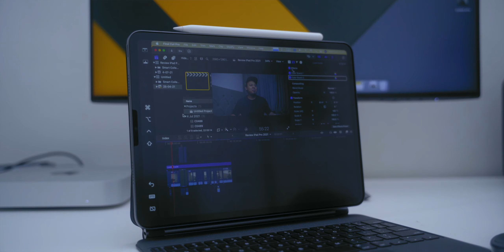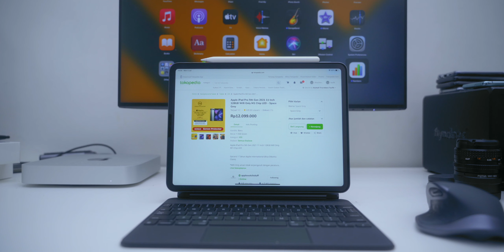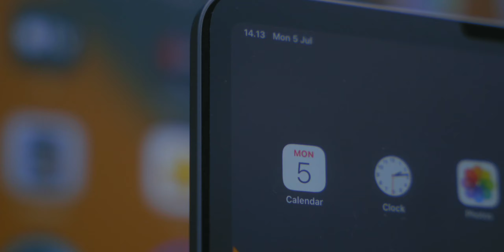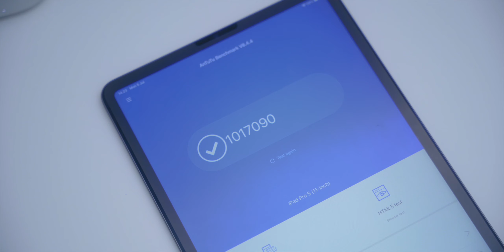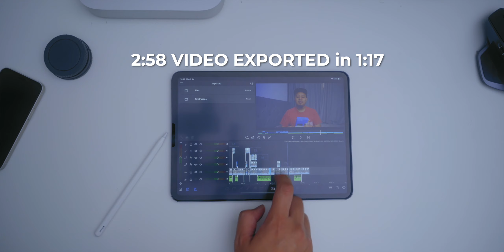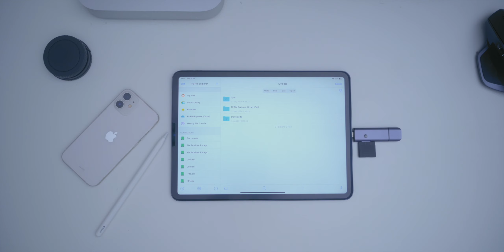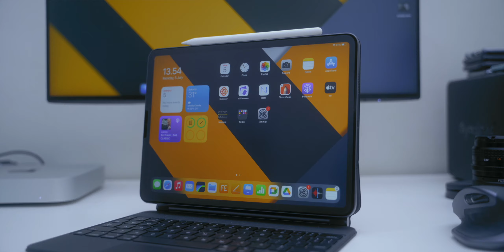Review iPad Pro 2021 11" Indonesia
Nggak banyak yang bisa dibilang selain, emang powerful tapi masih menunggu seluruh powernya keluar. Itulah iPad pro 2021 with Apple M1 Chip.

Mau cari alat produksi lain?